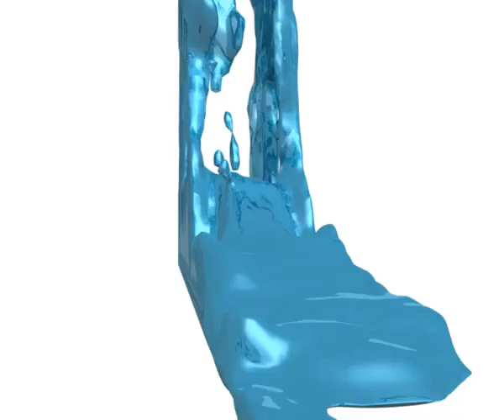Blender first Fluid Simulaion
This is my very first blender fluid sumolation